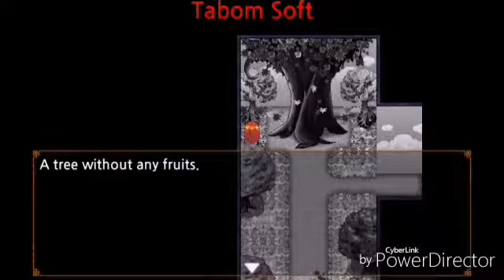Hide n seek {The story of Dorothy } ep (10)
I own nothing but me myself and my channel all credits goes to original owners themselves that made the game and Credit goes to original artist themselves that made the thumbnail art alao feel free to play The game yourself in playstore for free if you want!

Keyon: so My journey is almost over. How sad 0₩0 wait no Hell YES I GONE THROUGH ENOUGH TORTURE ALREADY I'M HAPPY ITS ALMOST DONE XD Happy Halloween is near so yea  Stay awesome warriors and take care ^.~¥